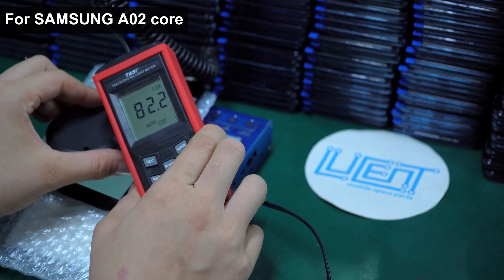In-depth analysis and test comparison of mobile phone screen color accuracy!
Mobile phone LCD screen wholesale We are mobile phone spare part factory, specialized in mobile lcd screen with 14 years export experience .